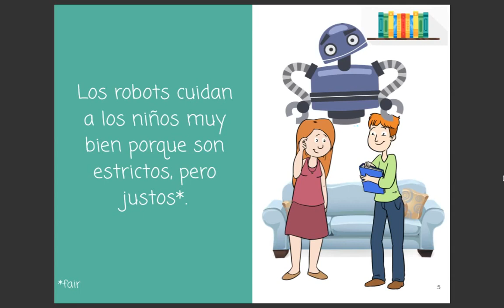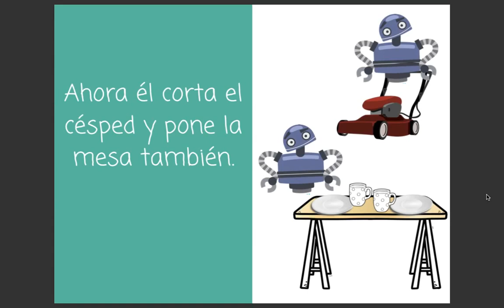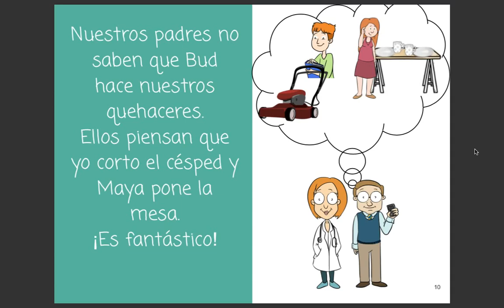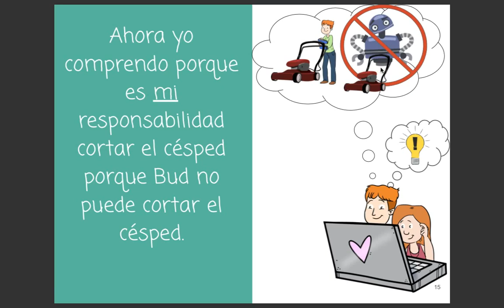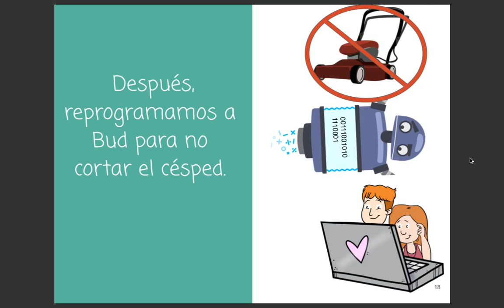Spanish vocabulary story: Chores (los quehaceres)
This silly story presents Spanish vocabulary for chores (los quehaceres) in context. The illustrated audiobook is a great tool for distance learning, e-learning, remote learning, or homeschool because Spanish students can listen to the story while following along with the text. Best for middle school or high school students.

To purchase the full activity that goes with this audiobook, please